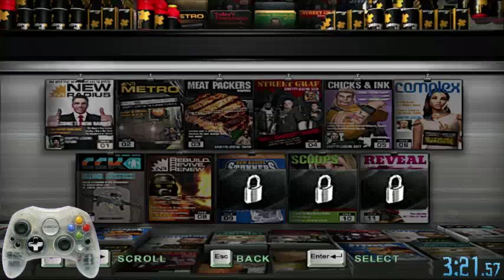Getting up- Amusement Pier 3:21 (any% segment)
Felt like playing in widescreen... Useless glitch at first piece, Gettin on top of the door is harder on pc. The best way I found is trying to angle your jump, almost parallel. To jump over the fence.. UP LEFT to UP. I wasted so much time relearning because I kept going up left all the way to up right. I got the fast jump off the fence. I went with old tower skip, because it's easier for me and doesn't waste too much time... but I did have a problem with the pole. Boss battle sucked. With no mess ups, a good boss fight or new boss strats this level could be sub 3.